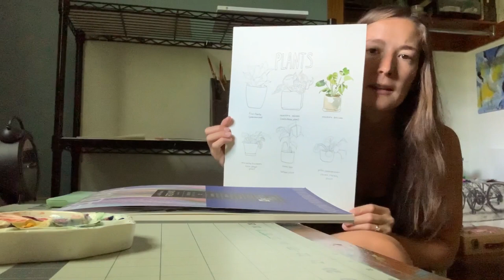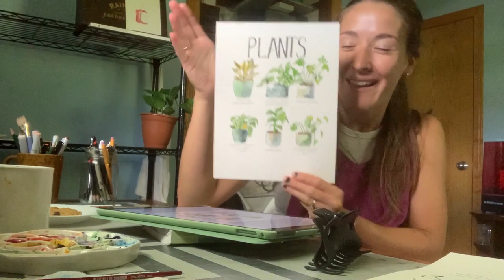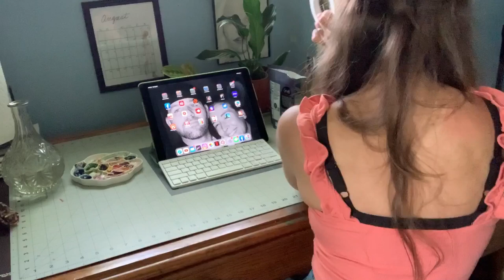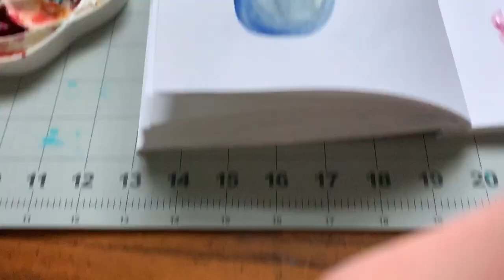art vlog {august} new print [and the process], creating new floral work + organizing my home studio